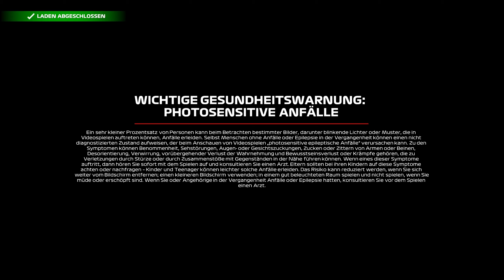Vom Weltmeister zum Rookie! - F1 2021 #1 - Computer 46 [DE] [WQHD]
Vom Weltmeister zum Rookie! - Let´s Play F1 2021 #1 - Computer 46

Willkommen bei einem neuen Let´s Play. F1 2021 ist das neue Spiel aus dem Hause Codemasters und sie führen hier die neue Story Breaking Point ein. Hier starten wir als Formel 2 Weltmeister als Neuling in der Formel 1 und haben mit unserem Teamkollegen ordentlich zu kämpfen...xD